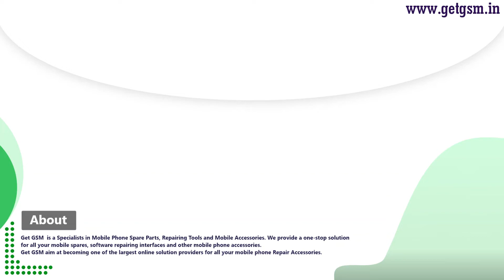RELIFE BGA FLUX PASTE BGA RL-429 20ML